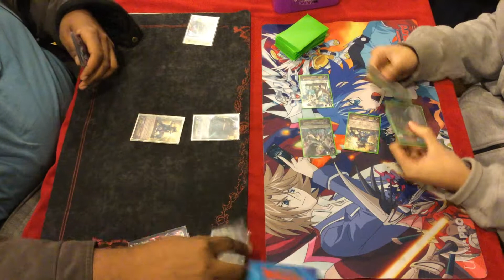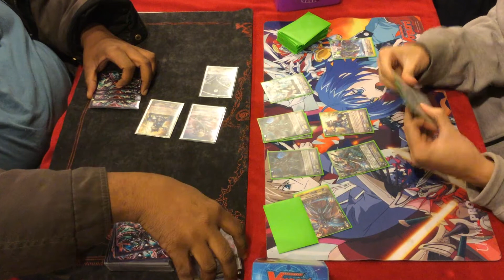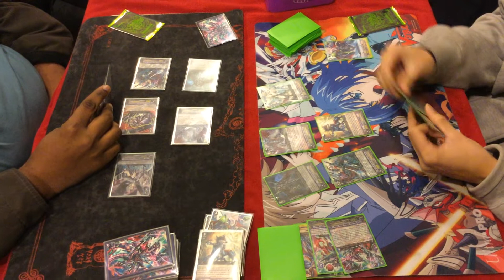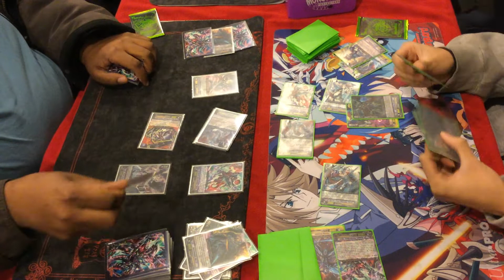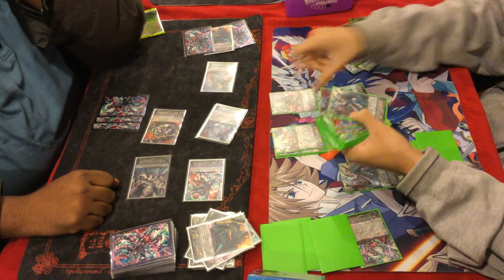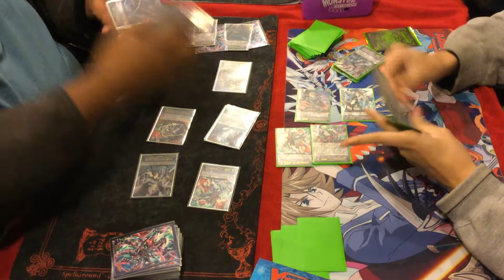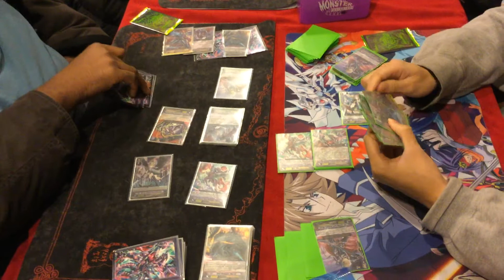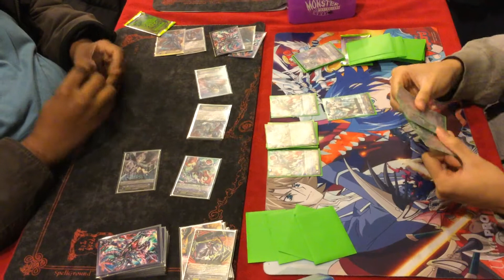Vongola Winter Circuit Kick Off Tournament Revenger Mirror Match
Selected feature match Revenger VS. Revenger Mirror Match This video was recorded during our Winter Circuit Kick Off tournament in December 2014.

Following the success of our Summer 2014 Vongola Circuit, Team Vongola is hosting another circuit for Winter 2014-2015. This time focusing on team tournaments in preparation for the upcoming Team League in Spring 2015

You can find us or read more about us here! Twitter Blog